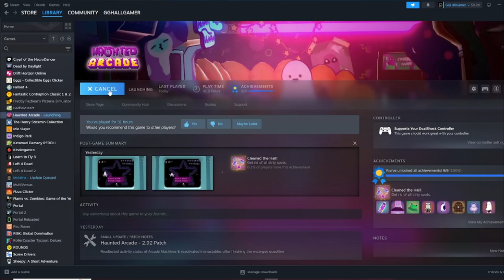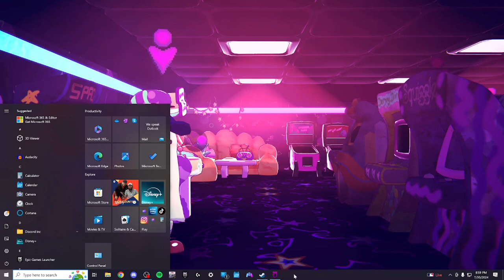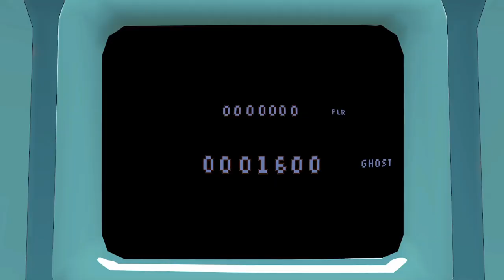Haunted Arcade: Patch 2 Broken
I'm back and found a few more issues that I either missed last time around or were caused by the most recent patch from 7/29/2024.

More likely than not, I probably missed a bunch of these.

I'll try to find as many issues as I can. This video contains 3-4 bugs.
1: Old saves from before the patch crash your game.
2: Completing DL, returning to menu, and then repeating 2 more times makes the game think that you've beaten the game.
3: Entering the game, triggering the ghost's initial animation, returning to the Main Menu, then continuing causes the game to skip the scene of the lights turning on and places the ghost in a broken state.
4: Depending on what you've been doing, you might be able to walk around while in a cutscene with the ghost. While this is happening, you can enter an arcade machine. This breaks the game in a few ways, but depends on which game you go to. I found the easiest way to acheive this is to complete the game, then press continue, and most if not all times that you do this you will be able to move around during the cutscene.

This is just what I thought was significant though. There were other minor bugs/glitches such as leaving the DL machine when the ghost turns red, causing it to walk around in that state, which doesn't break the game in any way (other than the ways that it does), but would probably be indirectly fixed through the patching of other major glitches/bugs.

TLDR: The game is great and you should try it out. Also, IT'S FREE!!